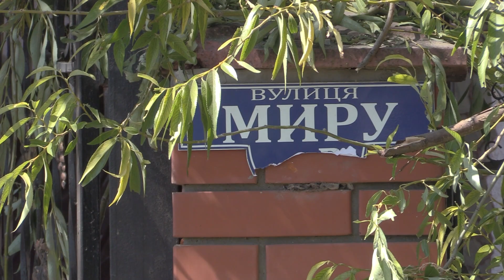Ворог влучив ракетами в село на Одещині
Ворог продовжує ведення оборонних дій на відступних рубежах. Втрачаючи логістику і резерви, не створює ударних угруповань, намагається тримати основною формою ведення бою дистанційні обстріли. Так, протягом ночі  атаковано Одещину сімома ракетами типу «Калібр» з акваторії Чорного моря. Одну збито силами протиповітряної оборони, решта шість влучили в мирне село. Зруйновано і загорілися п'ять приватних будівель, постраждали школа, будинок культури, декілька інших приватних садиб, автомобілів. Постраждало шість цивільних осіб, із них одна новонароджена дитина.